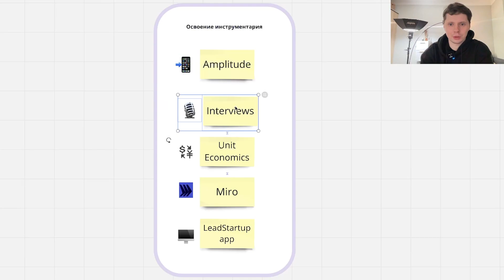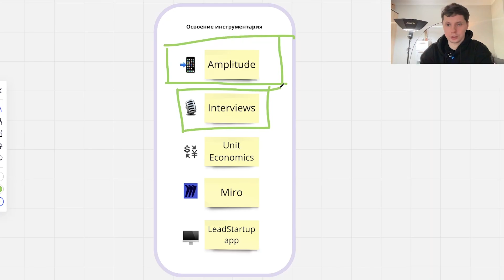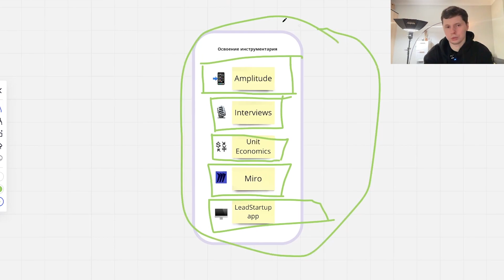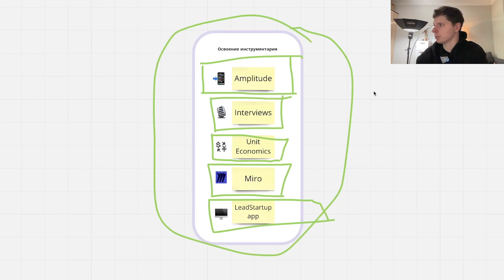Освоение инструментария Продакта (Product Manager)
Напишите Паше, чтобы забронировать карьерную консультацию и узнать про программы подробнее